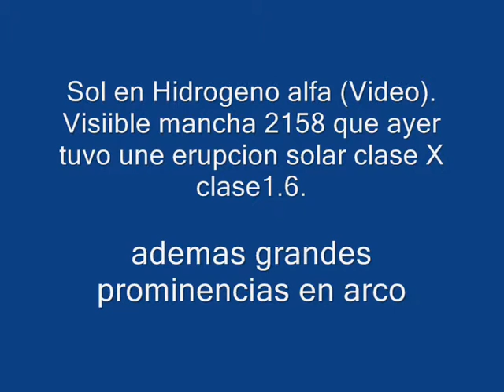sol, h alfa 11 sept 14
Sol en hidrogeno alfa.
visible mancha 2158 y algunas prominencias de arco !!!
Salvador Aguirre.
Hermosillo, Sonora, Mexico.